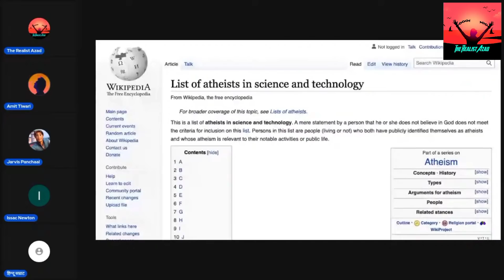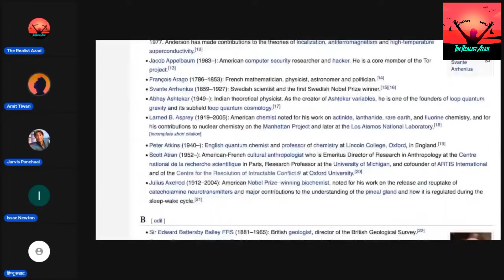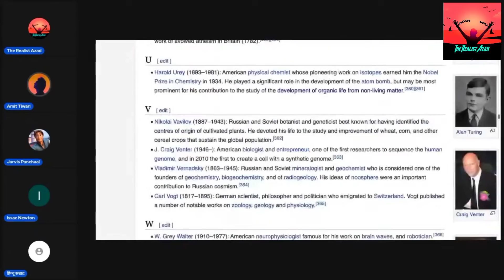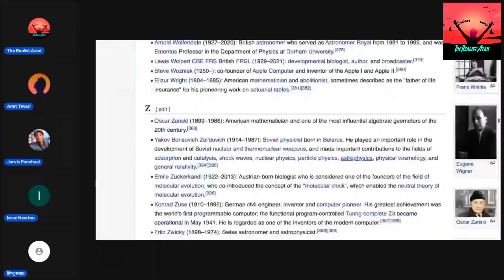Hindu Samrat Aaya Dharm Bachane Hui Bhyankar Thukai | The Realist Azad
Legal Note:-
The Realist Azad promotes the Fundamental Duty of Art. 51A(h) of the Indian Constitution. i,e. Scientific temperament. And it's Fundamental right for Art.19(1) (a) Right to freedom of speech and Expression.